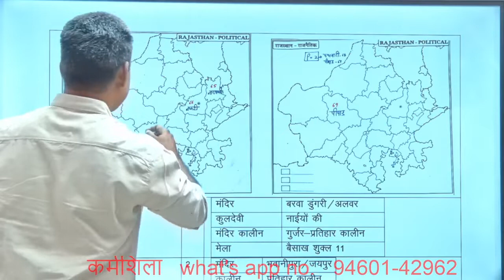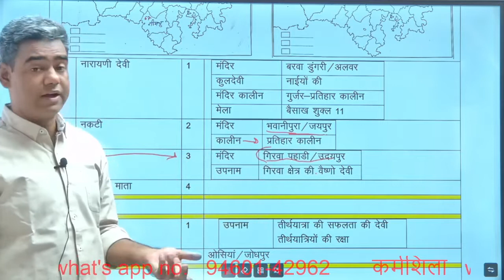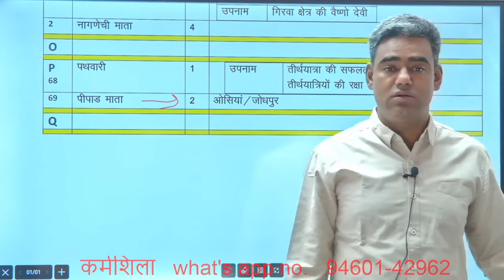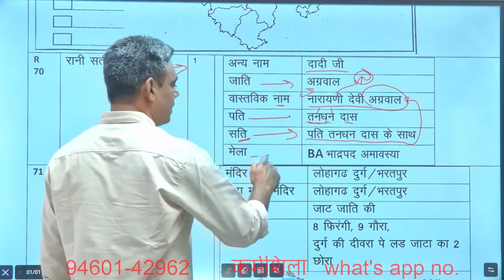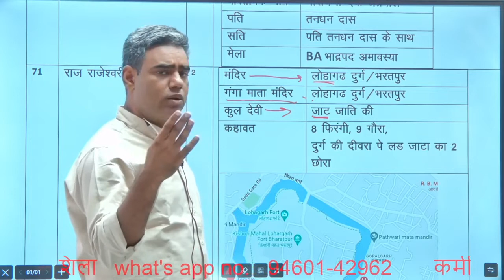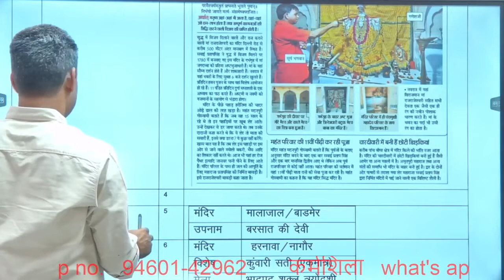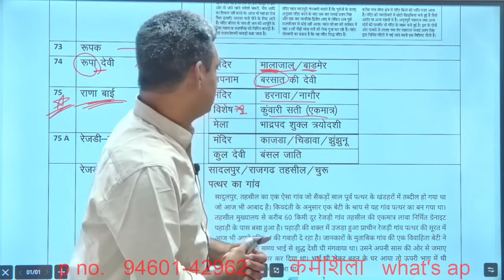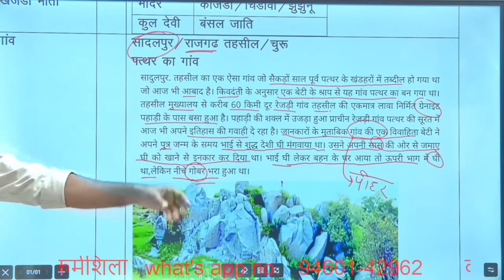25-लोक देवी- N to R वर्ण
N to R वर्ण